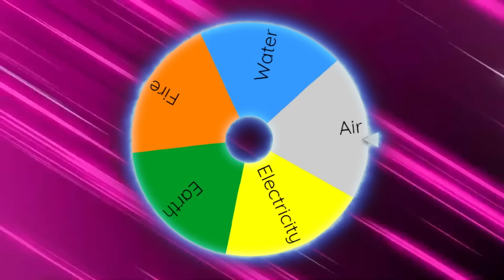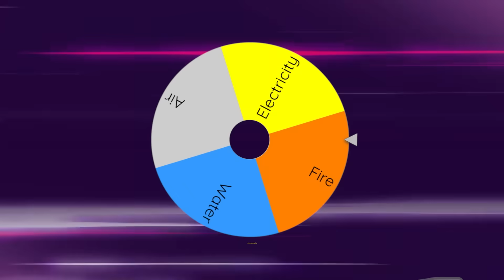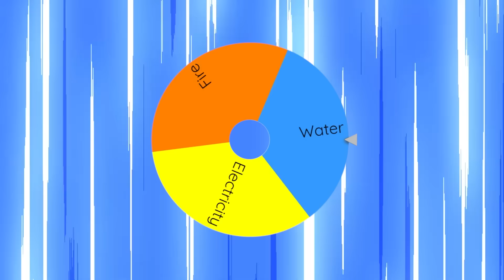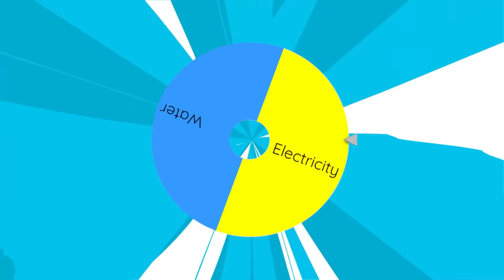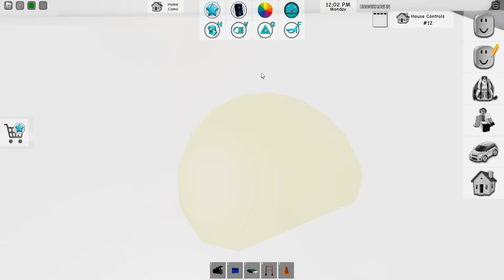Brookhaven Hide and Seek But YOU CAN'T BREATHE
Brookhaven SECRET SPOTS Hide and Seek...
Sunny and Melon play hide and seek in Brookhaven but every round there's a new twist! Including not being able to touch AIR!